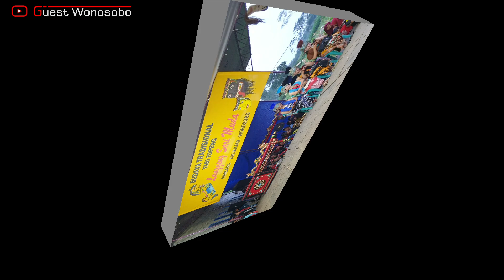tiga parikan Jangkrik Melik Walang LSM simbang